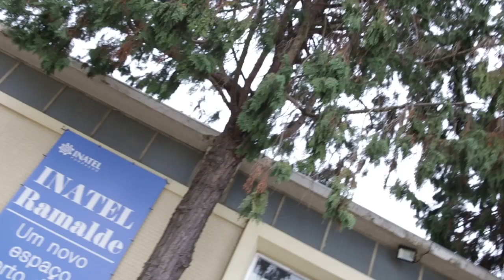Rui Moreira mostra obra feita no desporto